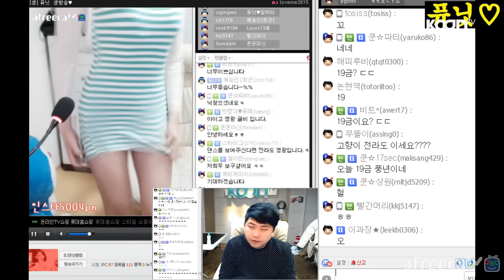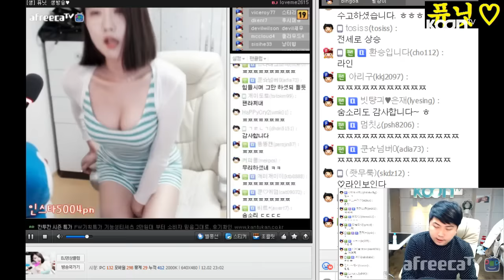리액션이 왜 19금?! [2] (BJ 퓨닛) [oh Hot] - KoonTV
여캠탐방 중 방문한 BJ퓨닛님 방송
별풍선에 대한 리액션이...헉!